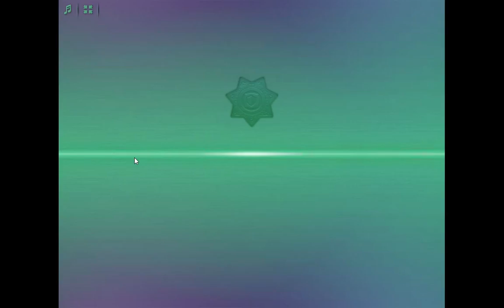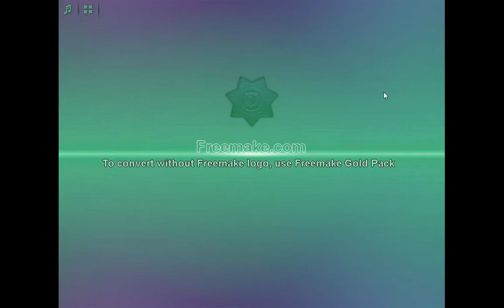Case#6 sklep wudu\Różnice\CRIMINAL CASE P.B\Cimek Gra